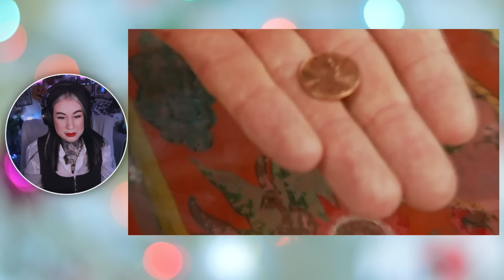Tattoo Enthusiast Reacts To: Miami Ink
In todays video we take a look at the legendary tattoo tv show that is Miami Ink.